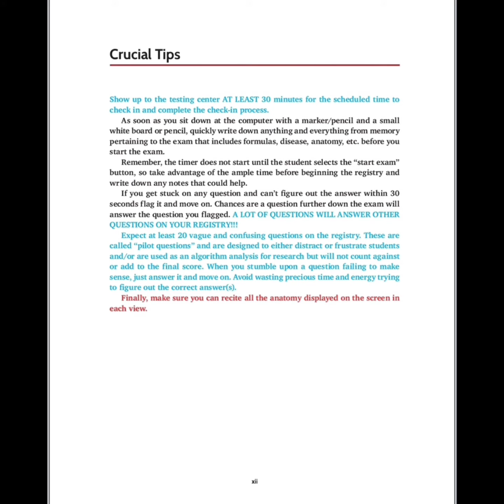Pulmonic Artery Aneurysm Echocardiography